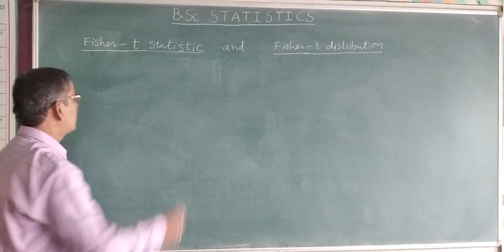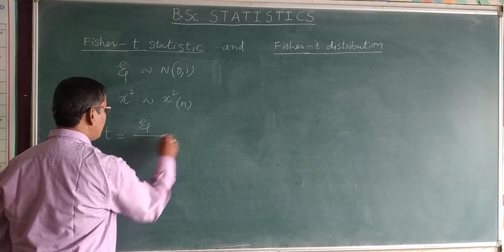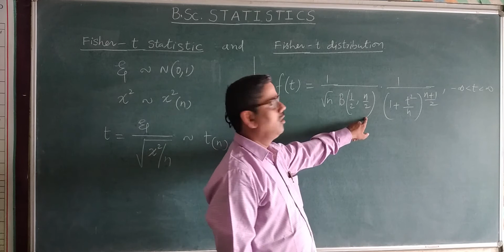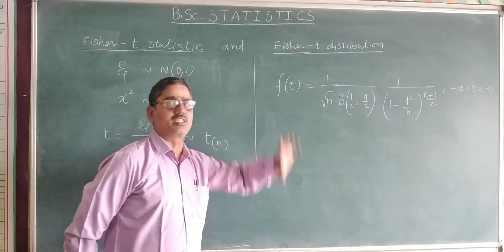Definition of Fisher t - Statistic and Distribution - BSc Statistics